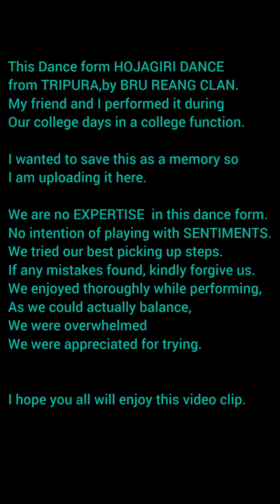HOJAGIRI DANCE PERFORMANCE DURING MY COLLEGE DAYS 2015 || HAPPY BIRTHDAY MY FRIEND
This Dance form HOJAGIRI DANCE
from TRIPURA,by BRU REANG CLAN.
My friend and I performed it during
Our college days in a college function.

I wanted to save this as a memory so
I am uploading it here.

We are no EXPERTISE  in this dance form.
No intention of playing with SENTIMENTS.
We tried our best picking up steps.
If any mistakes found, kindly forgive us.
We enjoyed thoroughly while performing,
As we could actually balance,
We were overwhelmed
We were appreciated for trying.

I hope you all will enjoy this video clip.